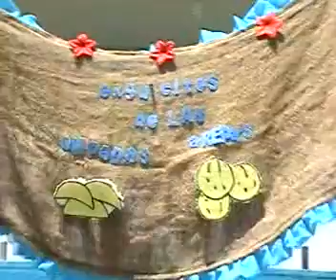CON UNA VENDIMIA Y NUMEROS MUSICALES LA ESCUELA REBECA MEJIAS DE LA LLANADA CELEBRO VELORIO DE CRUZ